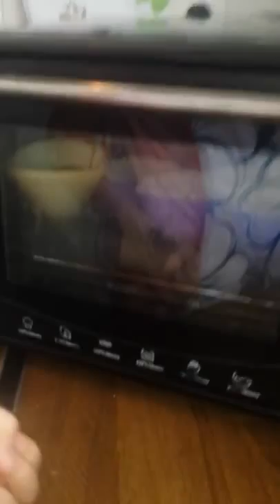How to make cupcake for kids / ¿Cómo hacer de la magdalena